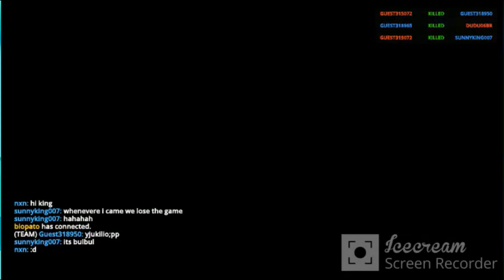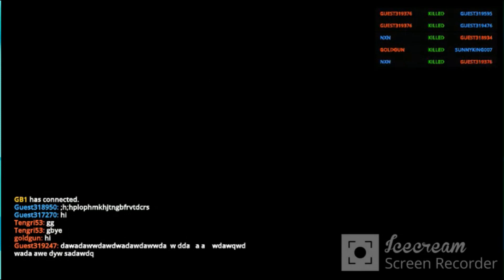COMBAT RELOADED2 GAMEPLAY 🌟nxn🌟Tangri53🌟dudu06br🌟darkmn🌟demolidor670🌟goldgun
If you're a fan of multiplayer first-person shooter games, you've probably heard of Combat Reloaded 2. This game, available on Poki.com, combat reloaded2 is the ultimate gaming experience for anyone who loves fast-paced action, challenging gameplay, and intense battles against other players.